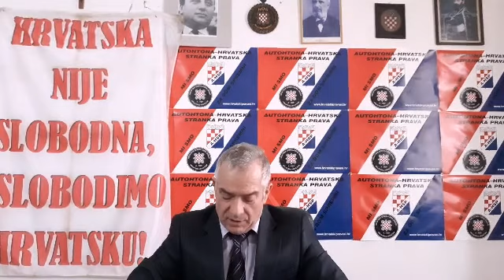DNEVNIK BEZ CENZURE , 28. 03. 2021.